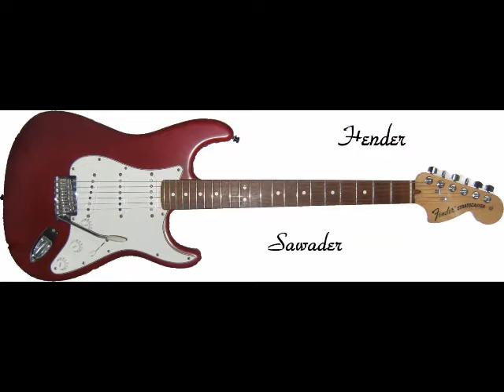続夕陽のガンマン The Good The Bad & The Ugly (The Shadows) by hender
The Good The Bad & The Ugly (The Shadows)